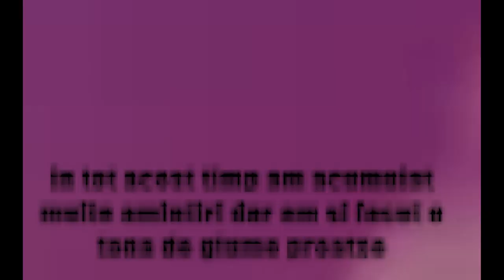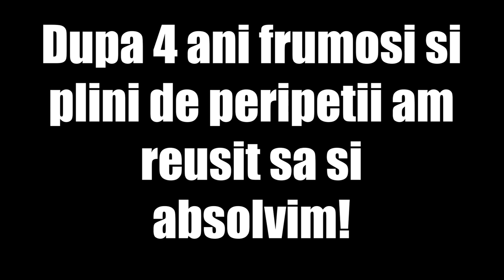Film absolvire clasa a-12-a D, Liceul Teoretic Stefan Odobleja, promotia 2022